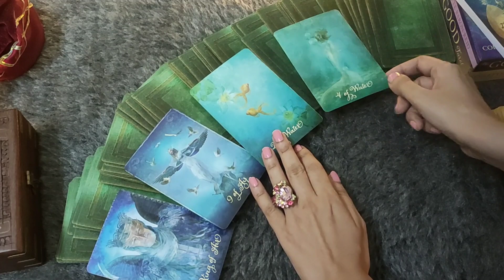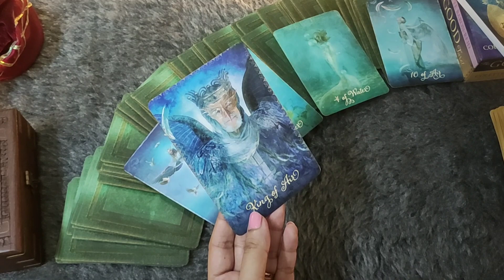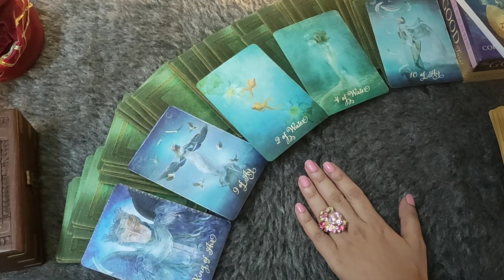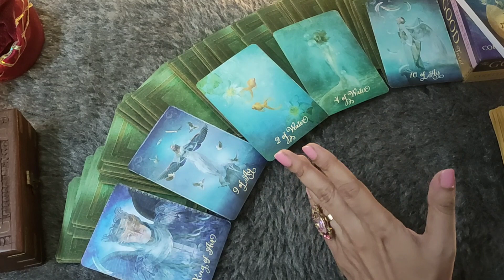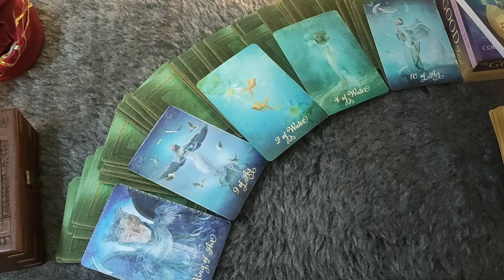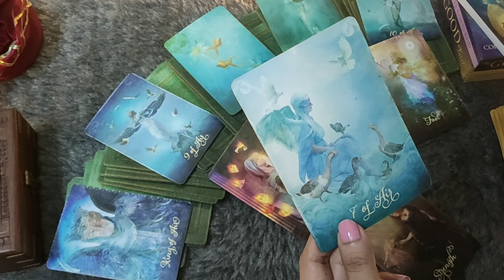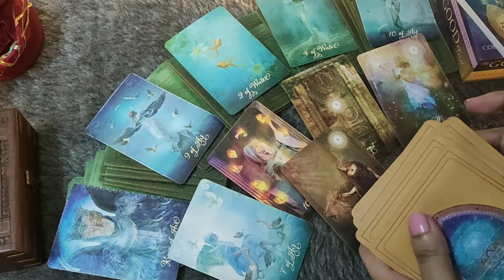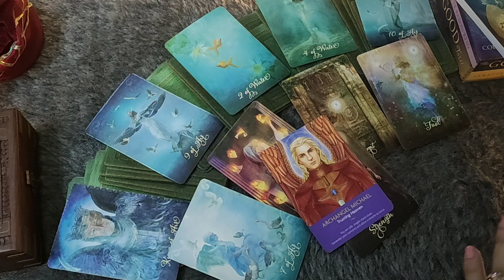*PISCES♓/MEEN RASHI- 21-27 JULY LOVE READING*